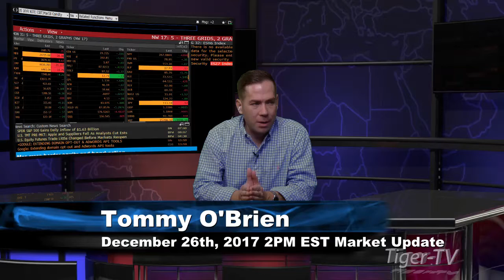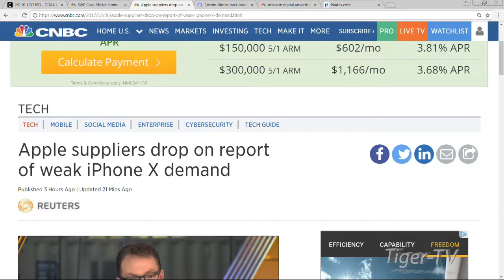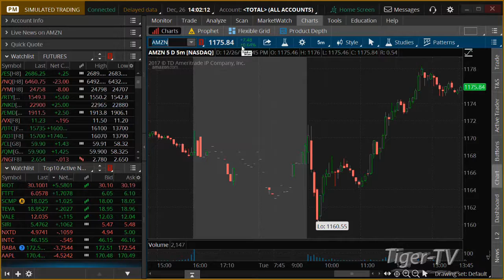December 26th 2PM EST Market Update with Tommy O'Brien on TFNN